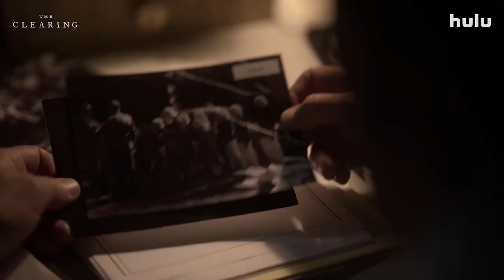THE CLEARING | Teresa Palmer, Guy Pearce | Trailer Thriller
30 days Amazon Music Unlimited FREE

This production may be available on different Disney+, Star+ and Hulu streams.

Synopsis:
A woman is forced to confront the nightmares of her past in order to stop a secret cult intent on gathering children to fulfil its master plan.

Duration:
Not disclosed.

Main Cast:
Teresa Palmer, Guy Pearce, Julia Savage, Erroll Shand, Anna Lise Phillips, Miranda Otto, Kate Mulvany, Xavier Samuel, Claudia Karvan, Gary Sweet, Mark Coles Smith, Miah Madden, Doris Younane, Harry Greenwood, Hazem Shammas, Alicia Gardiner, Matt Okine, Chase Smith-Wood.